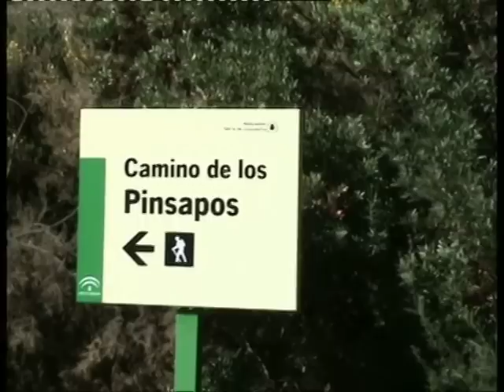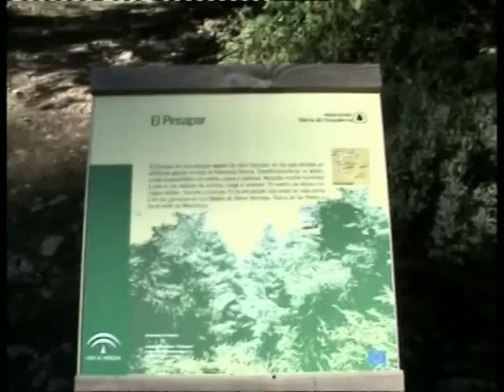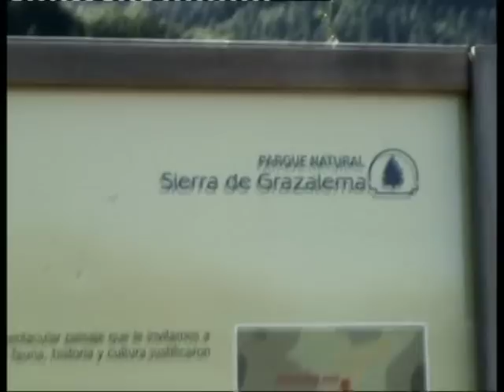Llano del Reves-Llanos de Rabel-Sierra de Grazalema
El nombre correcto es Llanos de Rabel, pero debido a un error lo pusieron mal en el principio del sendero. A las faldas del Pinsapar, se puede ver todo el Pinsapar, el Torreón y, a la vuelta, la Garganta Verde.